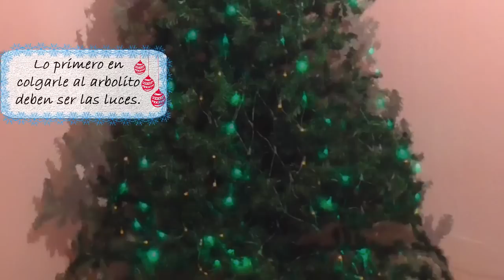Arbolito navideño (dorado y café) 2014 ★SUPERMANUALIDADES★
Este video no es un tutorial, solo les muestro como es que puse mi arbolito navideño para que tengan más ideas que les ayuden a poner su arbolito. Espero les guste ;)